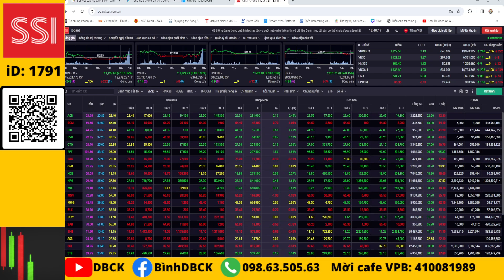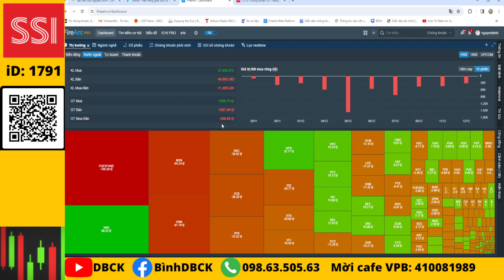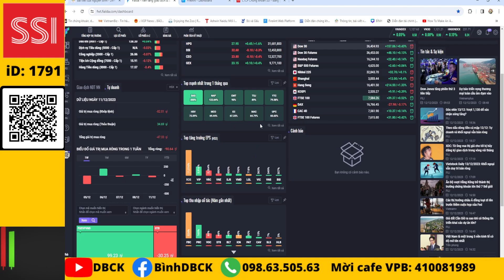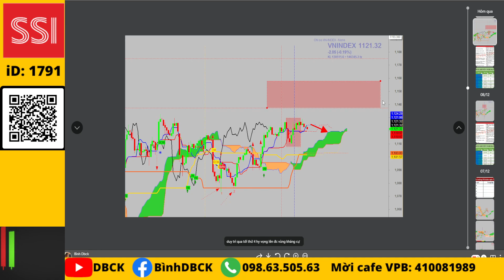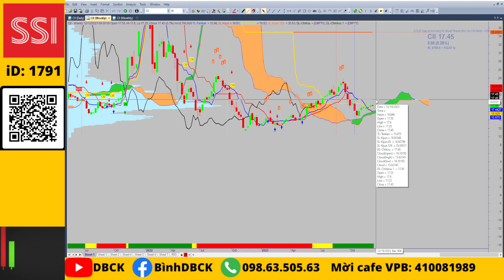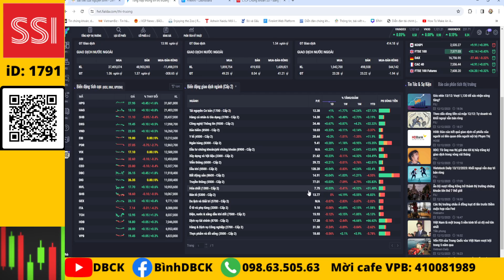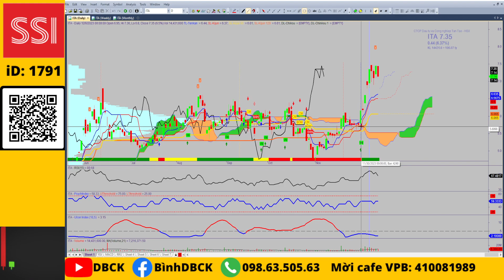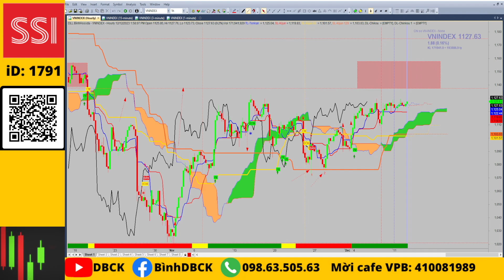Chứng khoán hôm nay: Chờ đợi là hạnh phúc, vùng kháng cự chia ra chốt lời, đón noel ấm áp?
Chú ý cổ phiếu VN30
BVH, GVR, MSN, MWG, PLX, POW, SAB, VJC
VIC, VHM, VRE, BCM

💥Mở tài khoản VPS online iD: X530